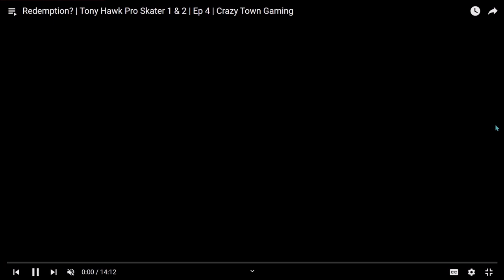Loving Vincnet | Ep 512 | Crazy Town Podcast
"Loving Vincent"